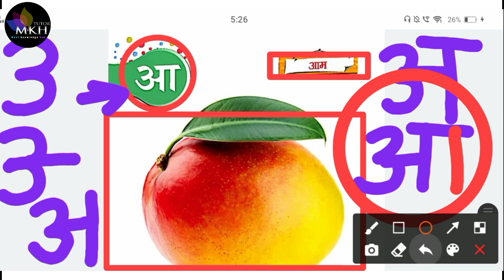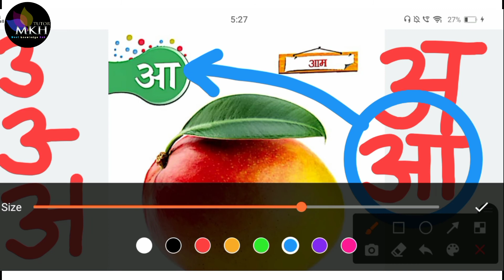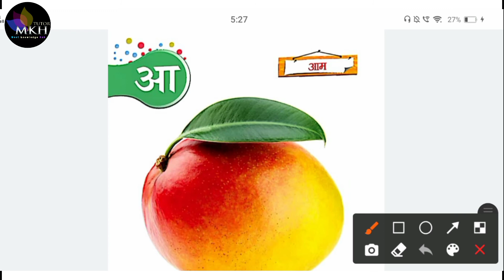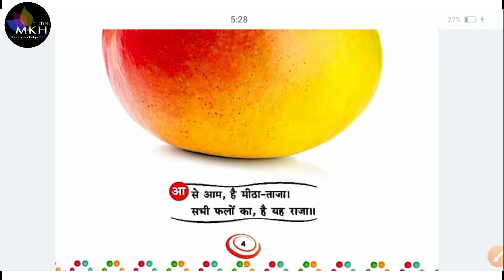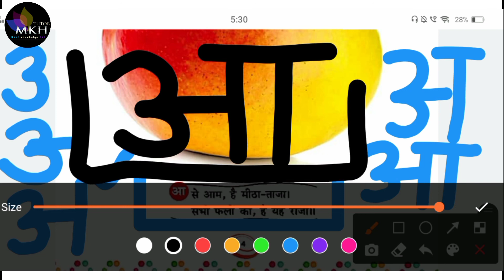Nursery Chapter-2(आ) अक्षर लहर (English Medium) (Advisor)